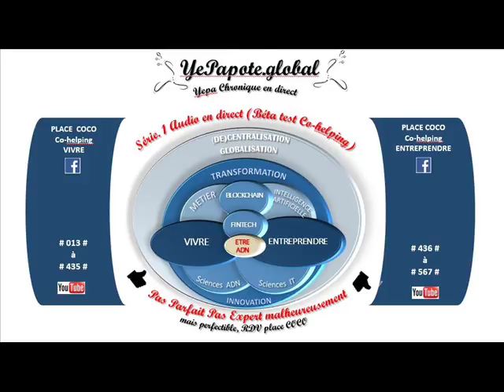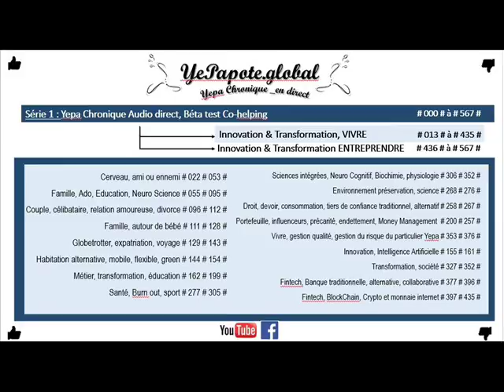#142# Expérience Pretoria en Afrique du Sud : marquante, dans les années 2000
MISS YEPAPOTE ?